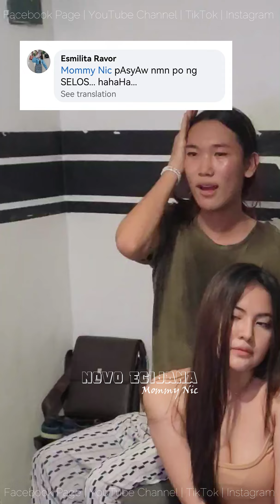SELOS BY SHAIRA DANCE STEP CHALLENGE ACCEPTED. HAHA | NOVO ECIJANA • MOMMY NIC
➡️NEW FB Page: "Mommy Nic" and "Novo Ecijana"

 / novoecijanavlog

 / novoecijanavlog

Thank you in advance! Mwaaa!✨🥰
Love you all, Pizzout!
-Mommy Nic / Novo Ecijana